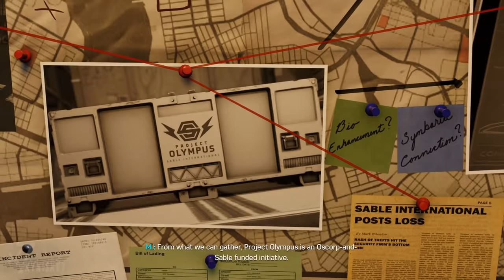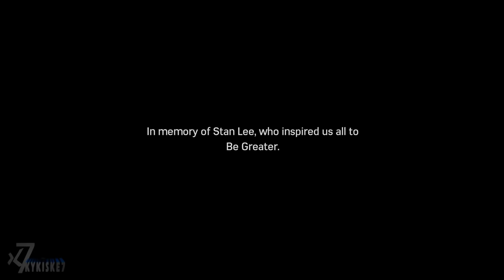Spider-Man PS4 - Raimi Suit - Silver Lining DLC No Damage Walkthrough & ENDING - Full Game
Spider-Man PS4 - Silver Lining DLC No Damage Walkthrough All Cutscenes - Full Game -Raimi Suit - Ultimate Difficulty - PS4 Pro Gameplay.

Played & Recorded By KyKiske7
Playstation 4 PRO
Ultimate Difficulty - Highest difficulty.